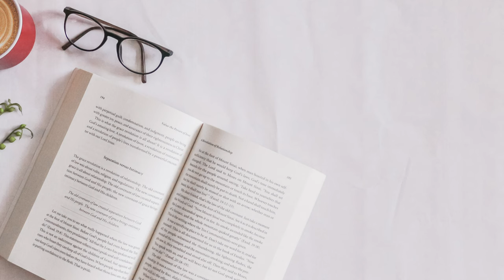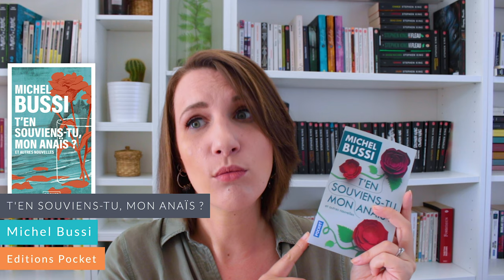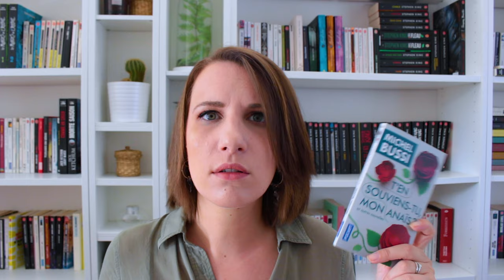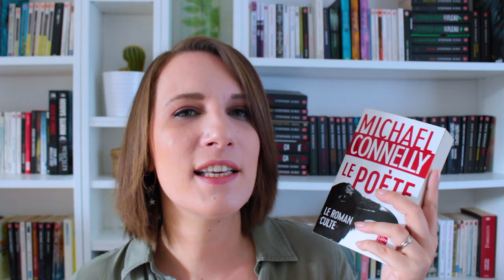Grand huit littéraire - n°125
Bon visionnage ! ;) Plus d'infos ci-dessous ⬇️  😜

Livres présentés :

- Les racines du ciel - Romain Gary
- T'en souviens-tu mon Anaïs ? - Michel Bussi
- Sur la dalle - Fred Vargas
- Le poète - Michael Connelly